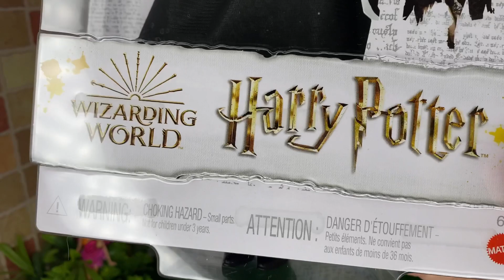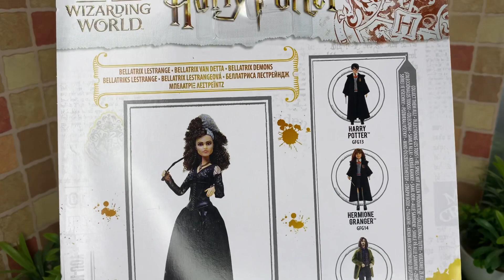Bellatrix Lestrange e Sirius Black Dolls By Mattel - Unboxing e Review PT BR